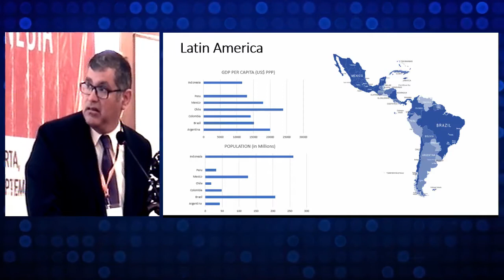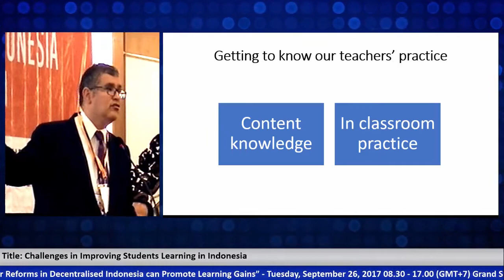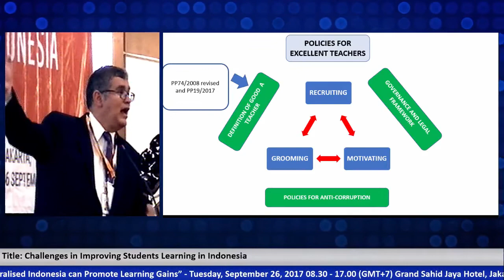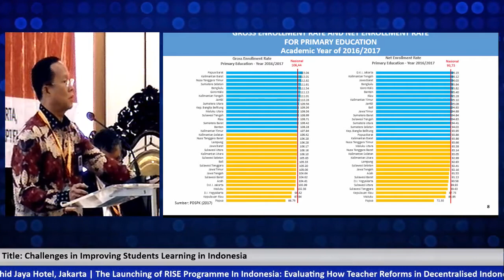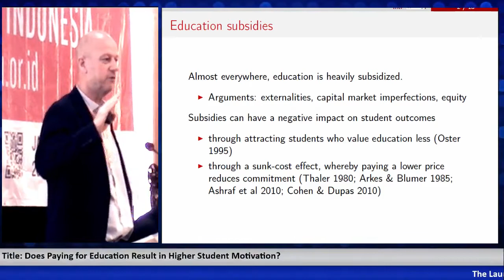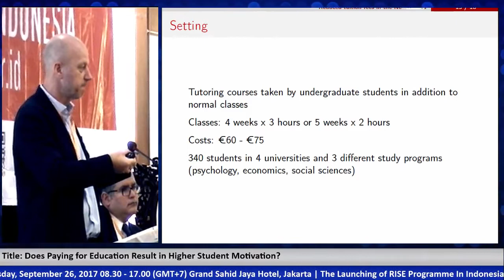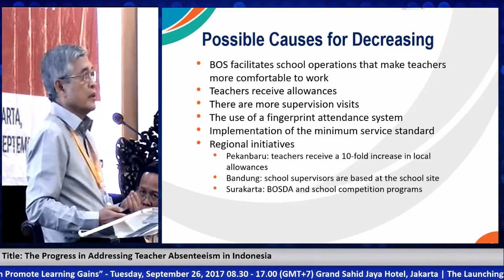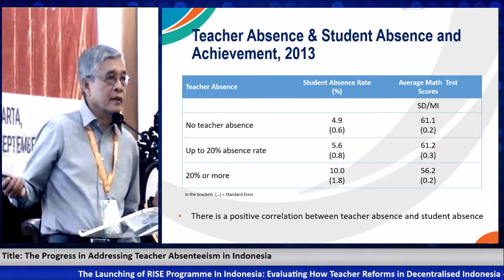The Launching of RISE Programme In Indonesia - Session 1: Education Policy Research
“The Launching of RISE Programme in Indonesia: Evaluating How Teacher Reforms in Decentralised Indonesia Can Promote Learning Gains”.

This event aims to introduce RISE Programme in Indonesia, an education research program led by The SMERU Research Institute. SMERU is partnering with the Amsterdam Institute for Global Health and Development (AIGHD) and the Mathematica Policy Research (Mathematica).

Event Programme:

Dr. Javier Luque (Senior Education Specialist, The World Bank) 4:03
“Great teachers in Latin America: lessons for Indonesia”

Dr. Supriano, M.Ed. (Director of Junior Secondary School Development, Ministry of Education and Culture) 34:05
“Challenges in Improving Students Learning in Indonesia”

Prof. Dr. Hessel Oosterbeek (University of Amsterdam) 52:10
“Does Paying for Education Result in Higher Student Motivation?"

Dr. Syaikhu Usman (Research Associate, The SMERU Research Institute) 1:12:03
“The Progress in Addressing Teacher Absenteeism in Indonesia”

Discussion 1:32:21

The official SMERU YouTube channel is your primary destination for the latest seminars, workshops and other events updates designed to share knowledge, gain input into current research projects, and facilitate capacity-building within the research community.